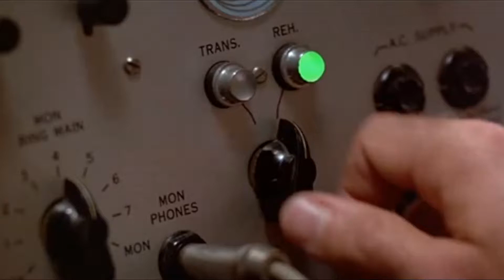Ghostbusters: The Video Game | Capitulo 5 | Fantasmundo | Español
Ajustaros la mochila de protones y uniros a los Cazafantasmas en una aventura protagonizada por el equipo original para salvar la ciudad de Nueva York.

Una experiencia Cazafantasmas auténtica: el juego presenta las voces y los rasgos de Bill Murray, Dan Aykroyd, Harold Ramis y Ernie Hudson, en una historia original escrita por los guionistas de las películas originales, Dan Aykroyd y Harold Ramis.

Un sistema de juego único: perseguir a los fantasmas, enfrentarse a ellos y atraparlos con armas que podremos mejorar, todo ello en entornos sumamente destructibles. Jugaremos una historia única en la que deberemos enfrentarnos a fantasmas conocidos y nuevos por toda Nueva York.

No Surrender ;-)